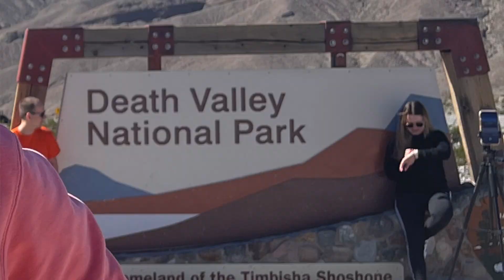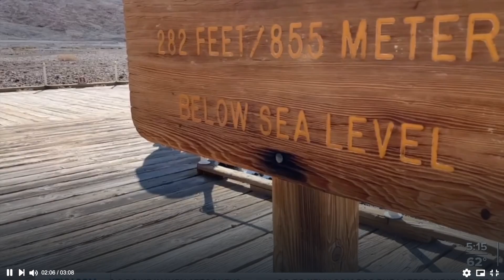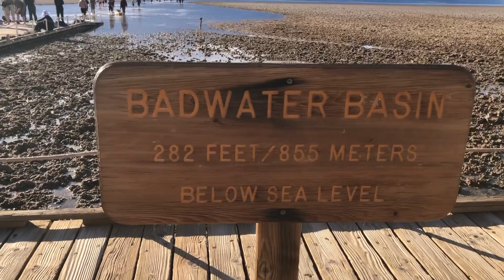Bakasyon sa DEATH VALLEY, CA Pinakamababang lugar sa N. America - Badwater Basin. Pinoy abroad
Last appeared 20 years ago!. 2.5 hours side trip from Vegas.
Episode 6